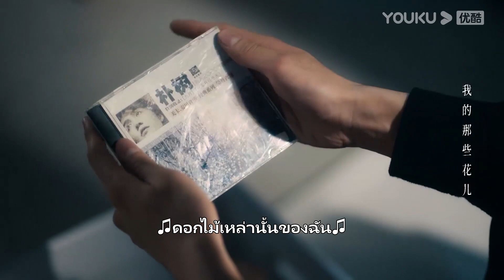FIN | ความอ่อนแอของหลี่สวิน ให้จูอวิ้นเห็นเพียงคนเดียว | ไฟแช็กกับชุดเจ้าหญิง | YOUKU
ยินดีต้อนรับผู้ชมในเขตประเทศไทย ญี่ปุ่น เกาหลี อินโดนีเซีย เวียดนาม มาเลเซีย สิงคโปร์ ฟิลิปปินส์ เขตปกครองพิเศษฮ่องกงแห่งสาธารณรัฐประชาชนจีน เขตปกครองพิเศษมาเก๊าแห่งสาธารณรัฐประชาชนจีน และเขตปกครองพิเศษไต้หวันแห่งสาธารณรัฐประชาชนจีน ย้ายไปรับชมซีรีส์ที่แอป YOUKU International ยินดีต้อนรับดาวน์โหลดแอปพลิเคชัน YOUKU International ไม่ว่าคุณจะอยู่ที่ไหน คุณสามารถเพลิดเพลินกับซีรีส์ "ไฟแช็กกับชุดเจ้าหญิง" ทุกตอนพร้อมคำบรรยายหลายภาษา สมัครสมาชิกแอปพลิเคชัน YOUKU International เพื่อรับชมซีรีส์ก่อนใคร

★นักแสดงนำ：เฉินเฟยอวี่/จางจิ้งอี๋/จ้าวจื้อเหว่ย/เฉิงเข่อนี/ชุยอวี่ซิน/เฉียนตี๋ตี๋/เจียงจื่อซิน
ไฟแช็กกับชุดเจ้าหญิง Lighter And Princess ：จูอวิ้นที่เพิ่งจะเริ่มต้นชีวิตในวิทยาลัย โลกก็กลับหัวกลับหางอย่างสิ้นเชิงจากการบุกรุกของหลี่สวิน “เด็กนิสัยไม่ดี”  ถูกจูอวิ้นมองว่าเป็นลูกชายเศรษฐีผู้ซึ่งไม่มีความรู้หรือทักษะใดๆ แต่ตัวตนที่แท้จริงของเขาคือนักเรียนรับเข้าเรียนพิเศษที่โรงเรียนยอมรับเข้ามาอย่างผิดกฎ และเป็นอัจฉริยะด้านการเขียนโปรแกรมที่หาได้ยาก หลังจากการเผชิญหน้ากันหลายครั้ง ทั้งสองได้ชื่นชมซึ่งกันและกันอยู่ไม่น้อย รุ่นพี่ฟางจื้อจิ้งทำให้จูอวิ้นลำบากหลายต่อหลายครั้ง หลี่สวินยื่นมือเข้ามาปกป้องจูอวิ้นและชวนเธอเข้าร่วมทีมแข่งขันที่ตัวเองเป็นคนตั้งขึ้น และเป็นตัวเองของโรงเรียนชนะการแข่งขันการเขียนโปรแกรมมาได้ ระหว่างที่ได้ใกล้ชิดกัน ความรักได้ค่อยๆ ก่อตัวขึ้นระหว่างทั้งสองคน พวกเขาคบกันอย่างกล้าหาญ โดยไม่คำนึงถึงความแตกต่างระหว่างครอบครัว เมื่อความสัมพันธ์ของทั้งสองเริ่มร้อนแรงและแผนการก่อตั้งธุรกิจใกล้จะสำเร็จ ฟางจื้อจิ้งก็ได้ทำให้พี่สาวของหลี่สวินเกิดอุบัติเหตุรถยนต์โดยทางอ้อม ภายใต้ความเศร้าโศกและหุนหันหลี่สวินทำร้ายฟางจื้อจิ้งจนถูกตัดสินให้จำคุก แม้จะต้องเผชิญหน้ากับหลี่สวินที่ดิ่งสู่ก้นเหวอีกครั้งหลังออกมาจากคุก จูจวิ้นก็ไม่เคยห่างหายไปไหน เธอได้ช่วยเหลือให้หลี่สวินเดินถูกทาง และเอาชนะคู่ปรับอย่างฟางจื้อจิ้งกับเกาเจี้ยนหงในการแข่งขันทางธุรกิจมาได้อย่างใสสะอาด อีกทั้งยังได้บริษัทที่เดิมทีเป็นของหลี่สวินคืนมา ท้ายที่สุด การที่จูจวิ้นทุ่มเทหมดหน้าตัก ก็ทำให้ในที่สุดหลี่สวินก้าวข้ามความเจ็บปวดที่ครอบครัวนำมาให้กับเขาได้ และเรียนรู้ที่จะเปิดใจเพื่อโอบกอดความรักที่เป็นของตนเอง